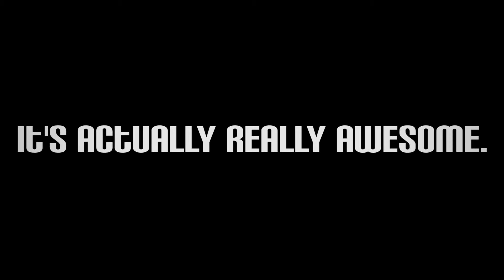Show 7: Coffee House Promo